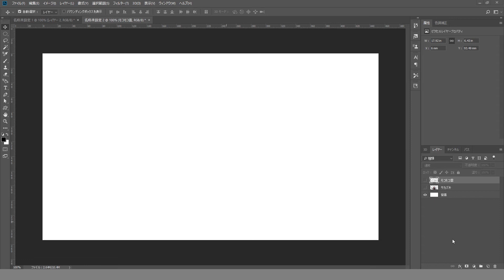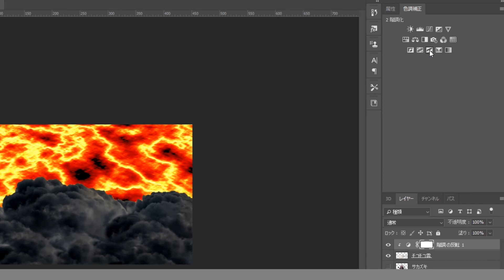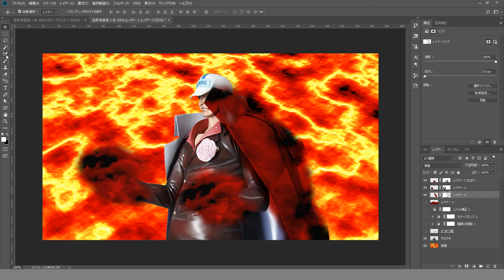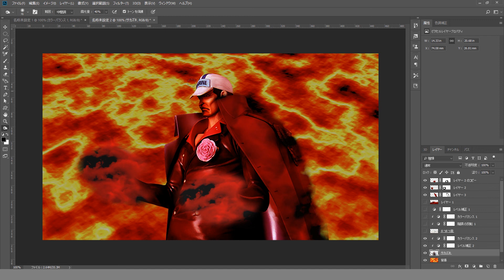Photoshopでマグマっぽい下地を作成して、赤犬（サカズキ）に合成させてみた [Photoshopチュートリアル#096]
雲模様を使ってマグマっぽい下地を作成する方法と、モコモコ雲の素材からマグマっぽいオブジェクトを作成する方法です。マグマと言えばサカズキということで合成させてみました。
ワンピースのフィギュアを題材にフォトショップで合成しています。

チュートリアルのポイント
・雲模様１、２を続けて適用します。
・フィルターギャラリーのクラッキングを適用します。
・色調補正をして溶岩が流れているようにみせます。